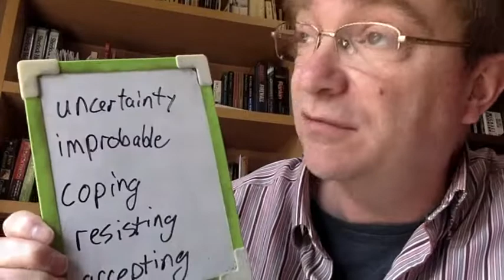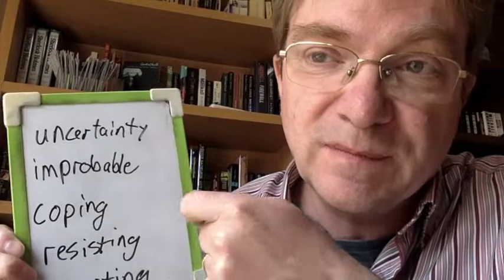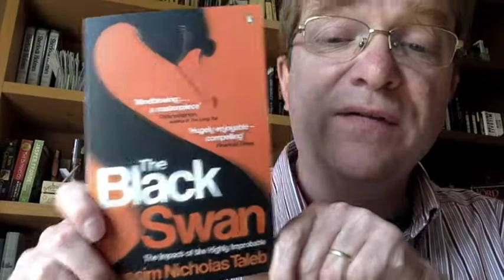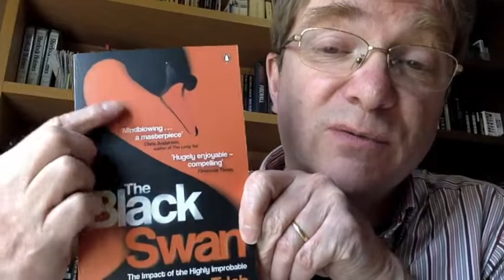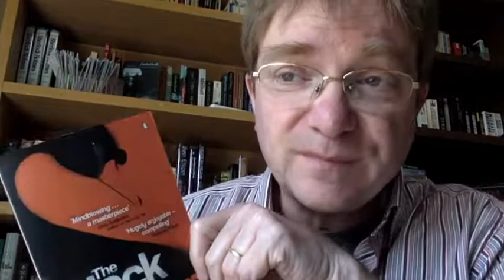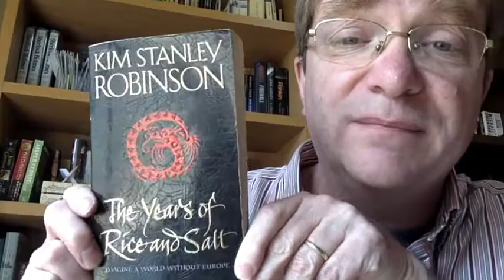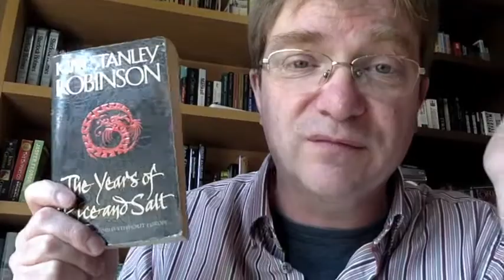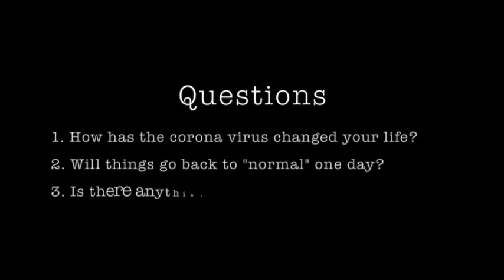Tower Talk Topics 1-32 The New Normal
The latest topic from Patrick Sherriff for adult students of English as a foreign language.  ここで使われている教材のシリーズは全てアマゾンで購入可能です。Tower Talk Topics 1-32 The New Normal